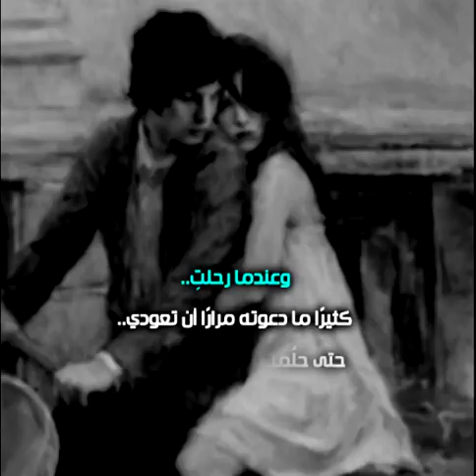نعم.. حصلتُ عليكِ | كتاب ثاني أكسيد الحنين للدكتور أحمد هارون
نعم.. حصلتُ عليكِ | كتاب ثاني أكسيد الحنين للدكتور أحمد هارون الشريف، مُستشاراً للعلاج النفسي وعلاج الإدمان وتنمية المهارات الذاتية والبشرية، بعدد من الهيئات والمؤسسات الحكومية والخاصة.ويُعد د. هارون واحداً من أبرز المعالجين النفسيين المُعتمدين (محلياً ودولياً) في العلاج النفسي المعرفي السلوكي ((C.B.T ومؤسس أسلوب العلاج المعرفي الانفعالي (C.E.T)  Cognitive Emotional Therapy مُستخدماً تقنياته لعلاج الاضطرابات النفسية والسلوكية بدون أدوية وعقاقير نفسية، والتدريب على المهارات النفسية للحياة لتحقيق أعلى مستويات النجاح والسعادة.
رسالتــه:  يعمل جاهداً على الأخذ بيد المُضطربين إلى السواء.. والأخذ بيد الأسوياء إلى التميز.. لحياة يلؤها النجاح وتغمرها السعادة.

رؤيتـــه:  أن تتم الإستشارات والتدريب النفسي بمفهوم علمي، من خلال علاج المُضطربين النفسيين بتقنيات العلاج المعرفي الانفعالي (C.E.T) والعلاج المعرفي السلوكي  (C.B.T) دون الإعتماد على العقاقير الطبية وحدها في العلاج النفسي، وتدريب الأسوياء على المهارات النفسية والإجتماعية المختلفة لزيادة الطاقة الإيجابية التي تحقق لهم حياة يملؤها النجاح واليُسر.

لمتابعة دكتور أحمد هارون
مستشار العلاج النفسى وعضو الجمعية العالميه للصحة النفسية